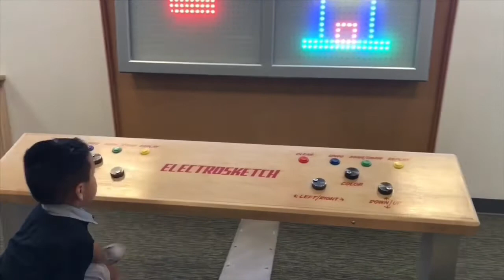DISCOVERY TIME||DISCOVERY MUSEUM||A TODDLERS DISCOVERY DAY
WATCH CARLO AS HE DISCOVERS MANY AWESOME THINGS AT THE TERRY LEE WELLS NEVADA DISCOVERY MUSEUM.